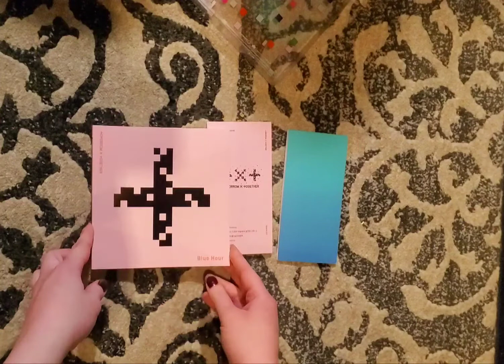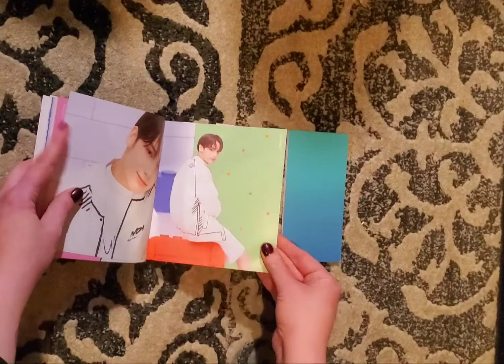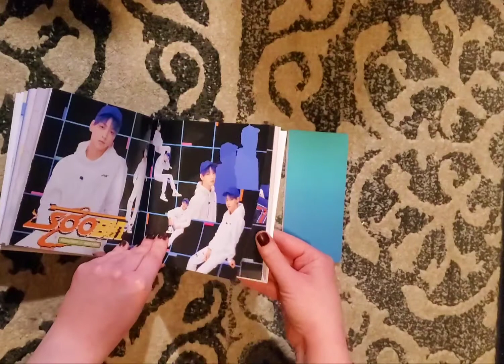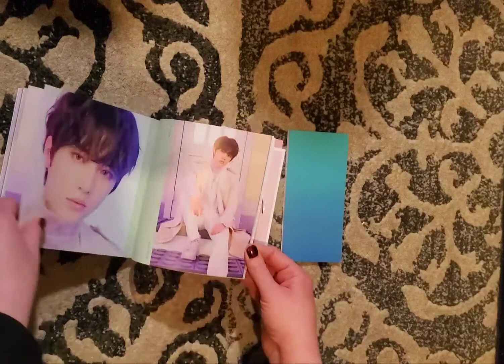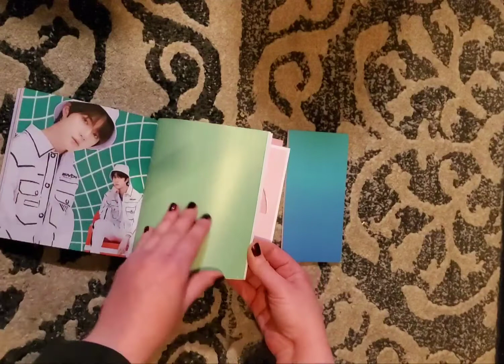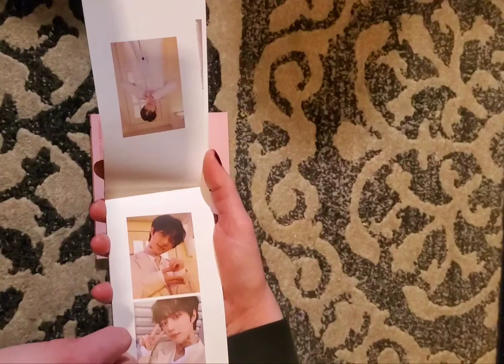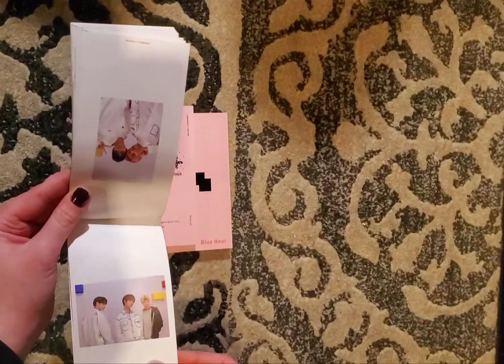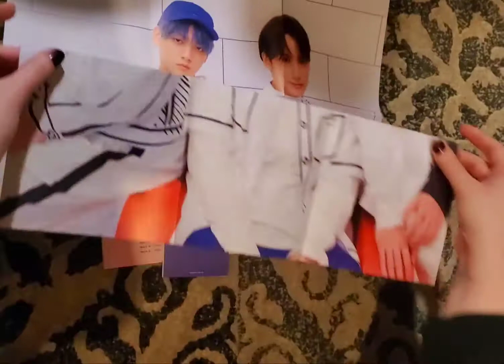TXT's Blue Hour (VR Ver.)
Going through the photo book and everything that came with TXT's Minisode 1: Blue Hour VR Version!